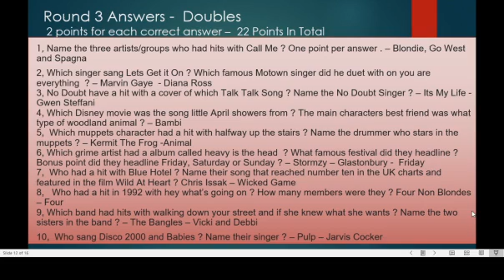Doubles Round 3 Answers - Virtual Music Quiz 17